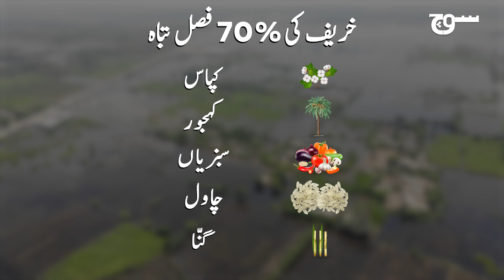Food Security | Sindh Crops | Farmers | Pakistan Floods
سندھ میں گندم کے بیج بونے کا وقت سر پر ہے لیکن ایک وسیع رقبے پر ابھی تک بارشوں اور سیلاب کا پانی نہیں نکالا جاسکا۔ ہاریوں اور کاشتکاروں کا کہنا ہے کہ چاول کے بعد اگر گندم بھی نہ ہوسکی تو ملک میں خوراک کا بحران جنم لے سکتا ہے۔ سوچ وڈیوز کے لیے منیش کمار کی رپورٹ: